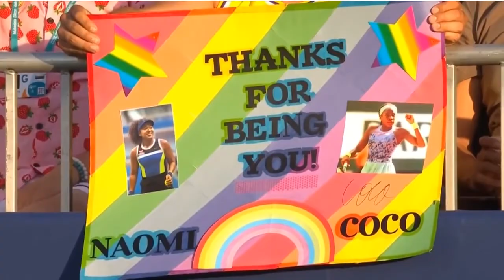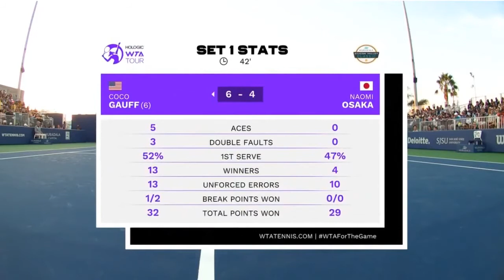Coco Gauff vs Naomi Osaka 💖 San Jose 2022 | Full Match HD. (round of 16)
Here you can see the amazing match between Coco Gauf vs Naomi Osaka in San Jose 2022.

Coco Gauff, Naomi Osaka, Sport, Tennis, Athlete, WTA Tour, Tennis Player, San Jose 2022, Full Match, HD,